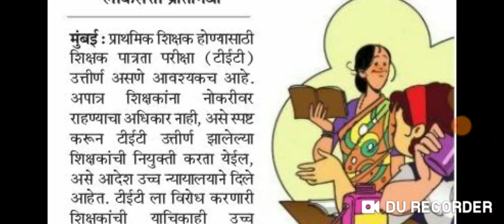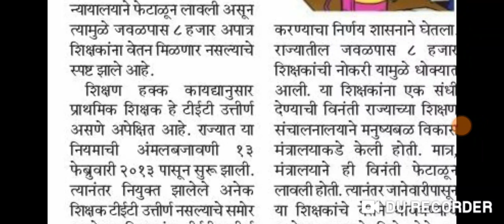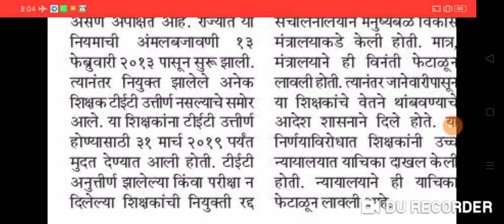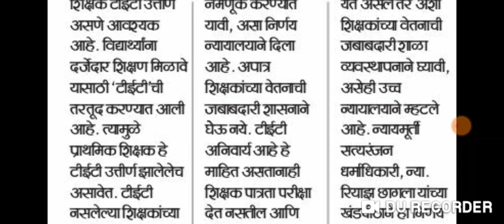८ हजार टी ई टी अनुत्तीर्ण शिक्षकांच्या जागी मिळणार अभियोग्यता धारकांना संधी? मा.न्यायालयाचा आदेश।।